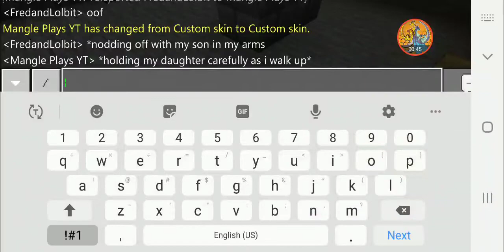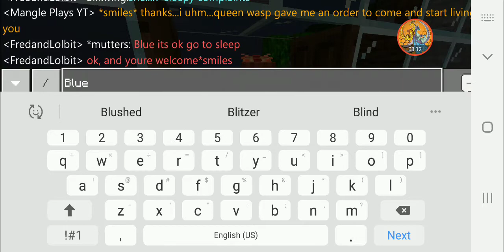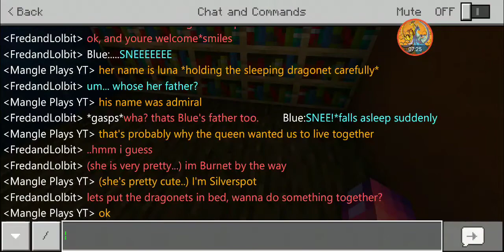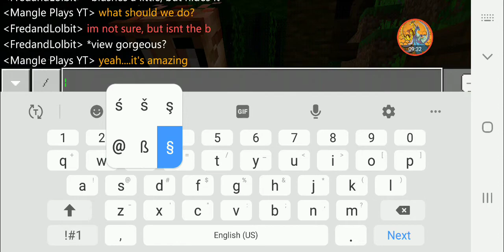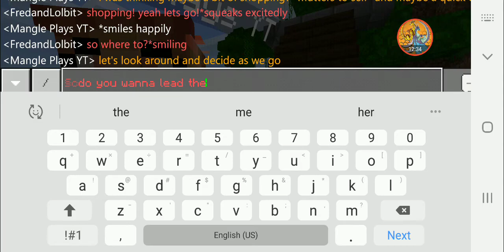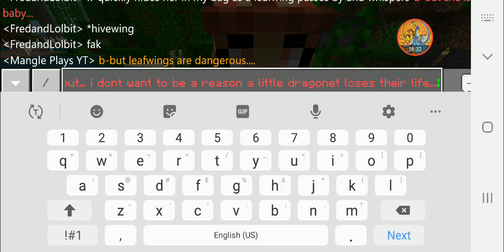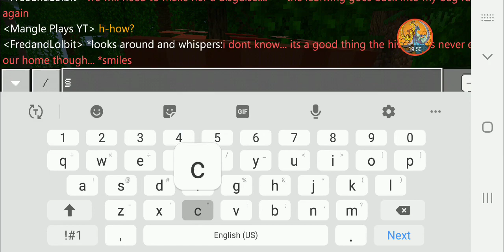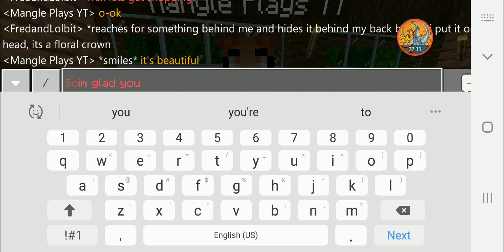Burnetspot ep 1